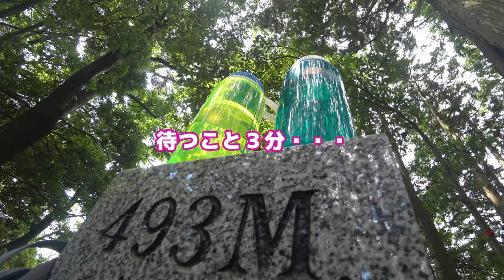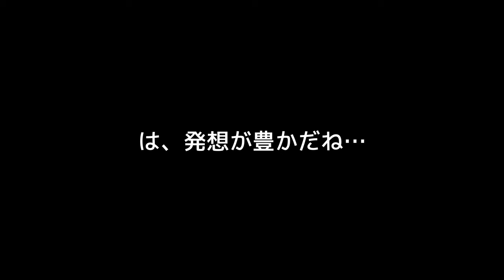天覚山・大高山 梅雨入り当日に歩く奥武蔵の旅 4K【ぷんやま】Mountains in Japan Mt.Tenkaku Mt.Otaka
今回は天覚山・大高山に行くハイキング動画です。
この日の午後に関東では梅雨入りしました。
東吾野駅の近くに駐車して、電車にて吾野駅へ移動し
そこから登山スタート。
東吾野駅まで大高山・天覚山経由で戻ってくる動画です。
大高山で軽めのランチを楽しみました。

天候もなんとかもってくれて、楽しい山行ができました。